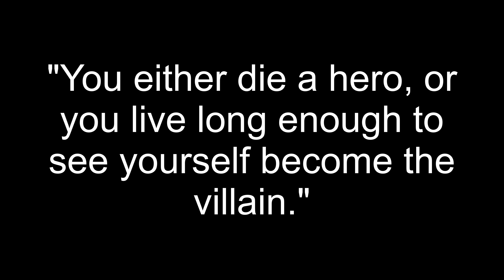WARNING: Prepare While You Still Can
The purpose of this channel is to make preparedness accessible to everyone regardless of demographic or preferences. But is the self-reliance lifestyle at risk of overregulation? Lets talk about

Diamondback truck covers, for real Americans only! (By shopping through this link you support the channel as a commission is earned on purchase) Diamondback did not sponsor this video just a great American company I am proud to support!